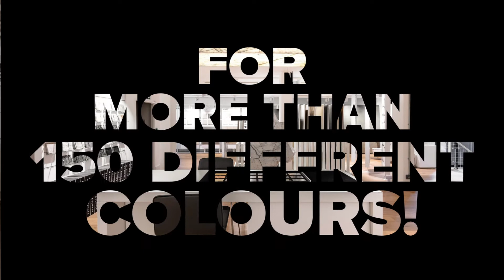Pink Means Femininity